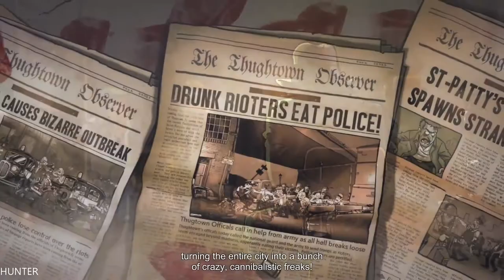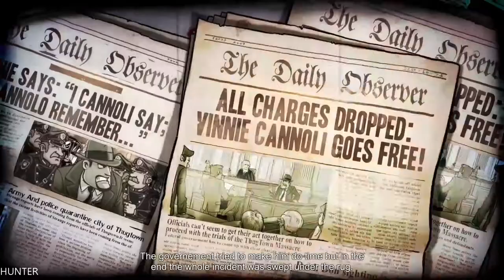Guns Gore and Cannoli 2 Gameplay GTX1080TI & INTEL I7 7700K (1080p)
Guns, Gore & Cannoli - An over-the-top, comical and fast-paced action game with hand-drawn graphics set in the Roaring Twenties. An all-you-can-shoot fest where you embody Vinnie, a mobster with a mission in a city controlled by gangsters and plagued by zombies. Featuring up to 4-man local co-op.

PC Specs:
- CPU: INTEL Core i7 7700K (4.6GHZ)
- MAINBOARD: ASUS ROG MAXIMUS X HERO
- RAM: G.Skill Ripjaws V 16GB (4X 8GB) DDR4 3400 Mhz
- VGA: ASUS ROG GTX 1080TI Gaming  11G
- SSD: Samsung 850 Evo 500GBX2
- HDD: WESTERN DIGITAL 3X4 TB SATA III HDD 128MB
- CASE: CORSAIR 600T WITHE
- PSU: Corsair HX1000i 1000W Platinum
- CPU COOLER: Corsair Hydro Series H100i GTX